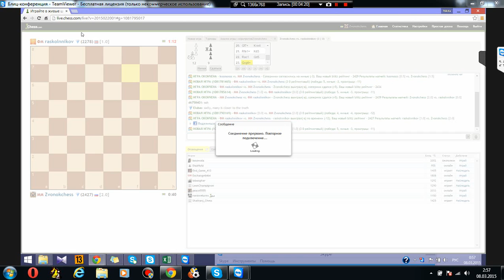Блиц с мастером. №10. Бессмертная